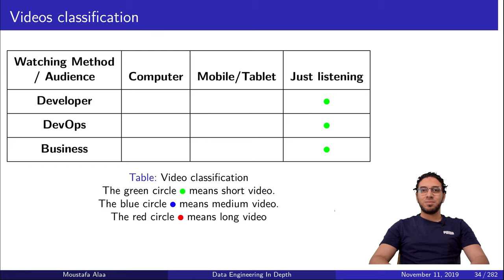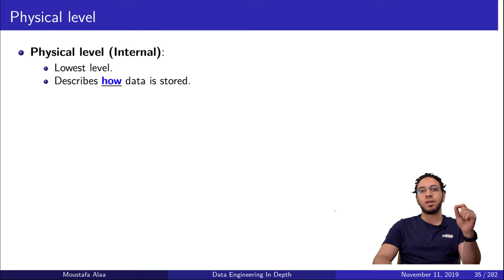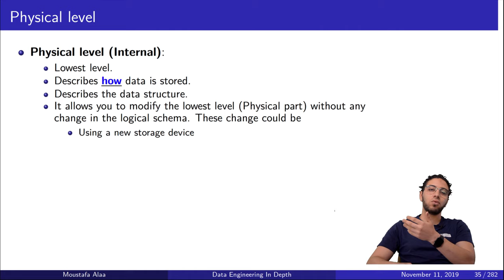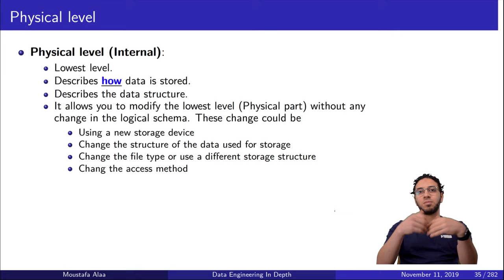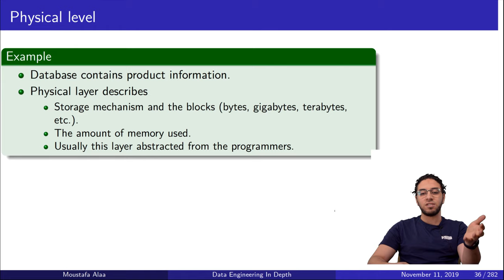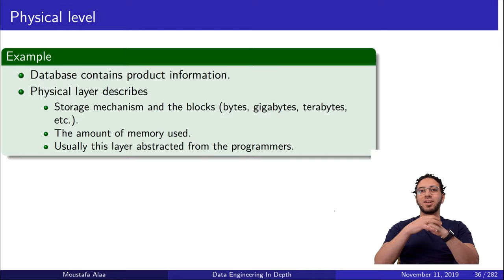Ch.02-03 Physical Layer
In this video, we explain what is the physical layer in data abstraction.